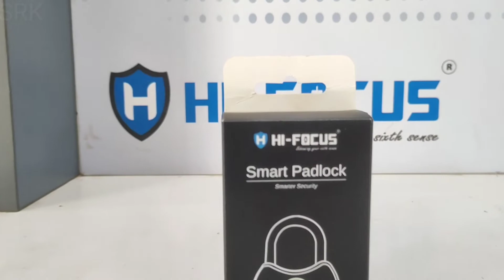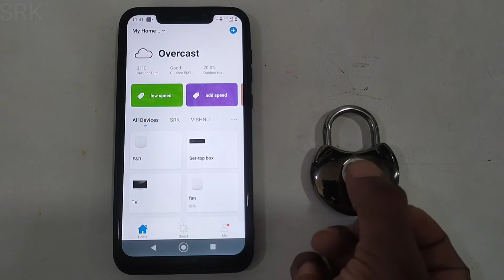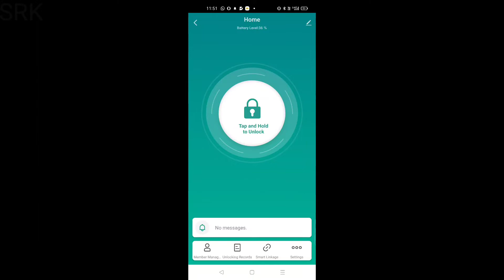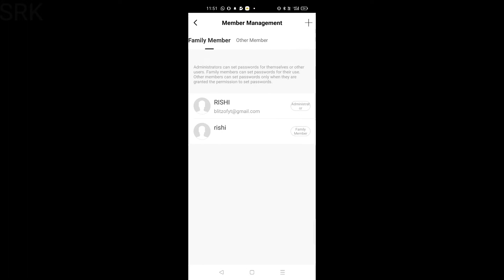SMART PAD LOCK (HINDI LANGUAGE)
HIFOCUS HISMART PAD LOCK

 works with FINGER AND MOBILE UNLOCK OPTION(with bluetooth)